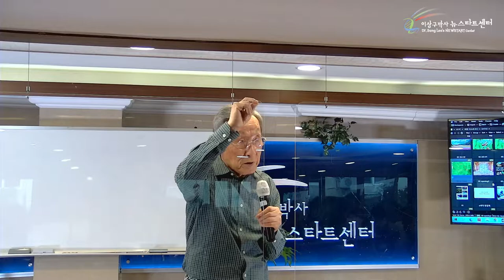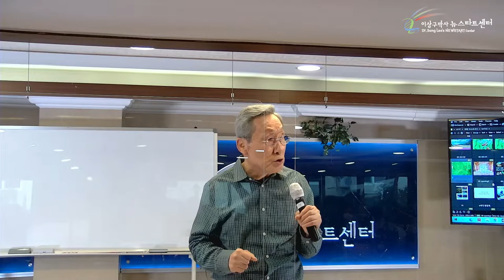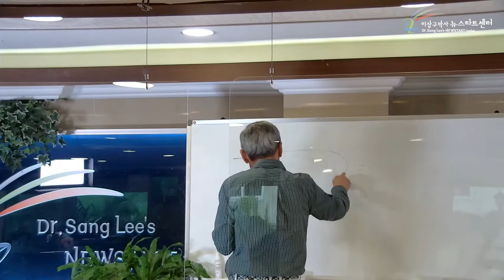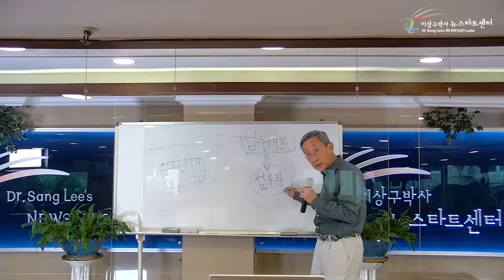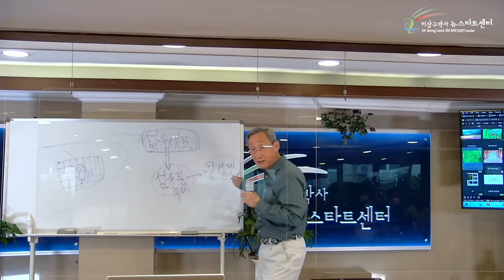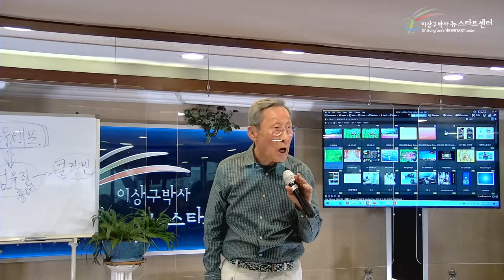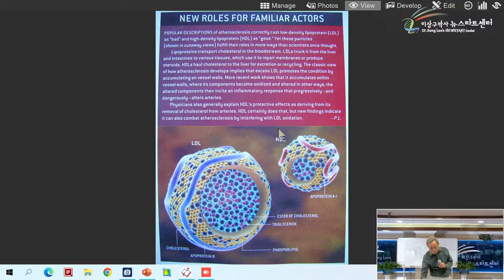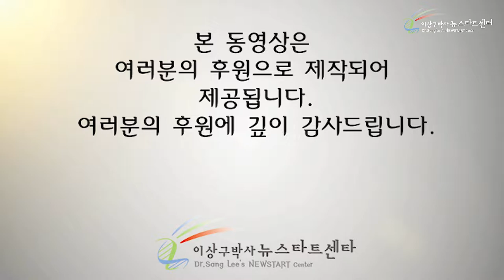[14강] 고혈압, 동맥경화, 간경화의 치유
00:00 고혈압

09:26 심근경색

19:13 간경화

29:02 치유될 수 있다는 믿음

36:10 동맥경화